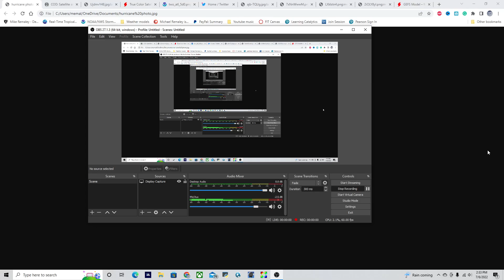Hurricane Outlook 2022 - More storms coming soon?!! |Hurricane Outlook and Discussion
Hurricane Outlook 2022 - More storms coming soon?!! |Hurricane Outlook and Discussion|. A very busy 2022 hurricane season is expected, I go over the new ECMWF forecast and when the next storms could form.

Timestamps:
0:00 Opening
0:20 Overview of Tropical Activity
1:21 Hurricane Bonnie
1:54 Sea Surface Temps overview
3:03 Very Busy Hurricane season expected!
5:23 New storms forming soon??!
7:51 Closing